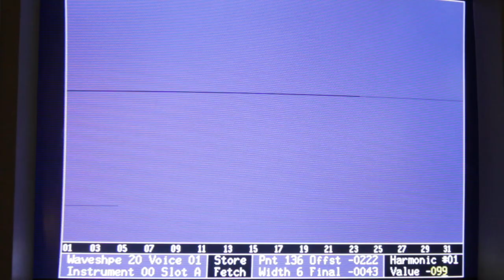Shasta Cults - Buchla 700 - wave shape editor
just a little trailer to celebrate my 1st wave shape table